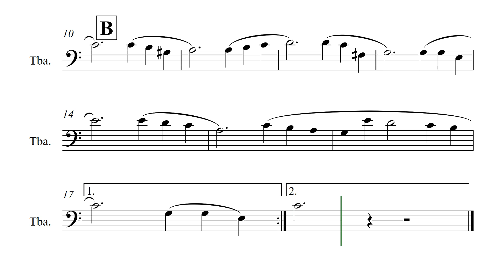Louvor ao Redentor - Harpa Cristã nº54 - Partitura para Tuba em C (COVER) - GRÁTIS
Louvor ao Redentor - Harpa Cristã nº54 - Clássicos do Gospel - Partitura para Tuba em C (COVER) - GRÁTIS